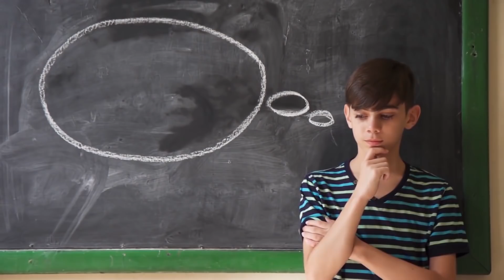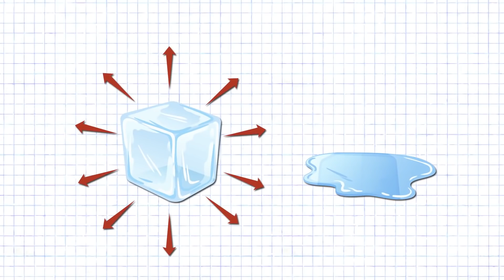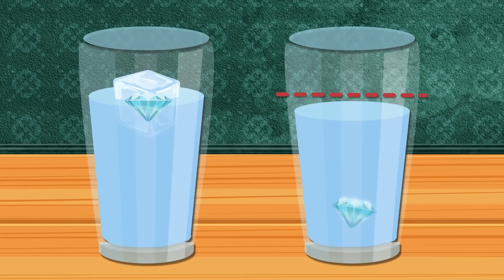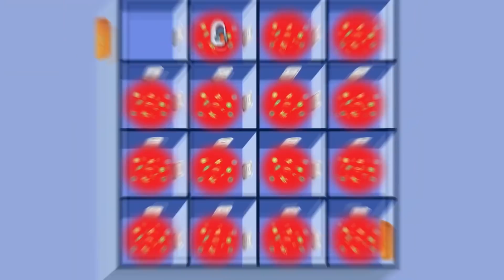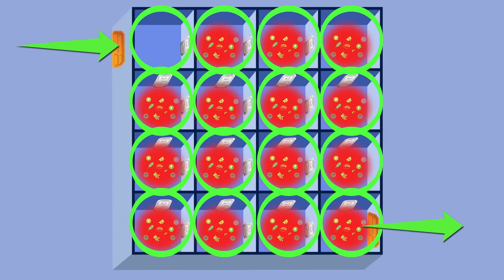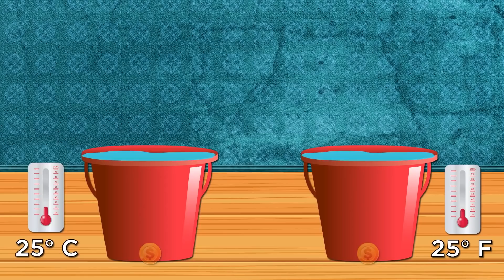Acertijos De Ciencia Para Probar Tu Inteligencia Y Ejercitar Tu Mente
Te gusta la ciencia y los acertijos? Has venido al lugar correcto! Aquí hay 5 acertijos de ciencia diseñados para probar tu inteligencia y darle a tu cerebro algo de ejercicio.